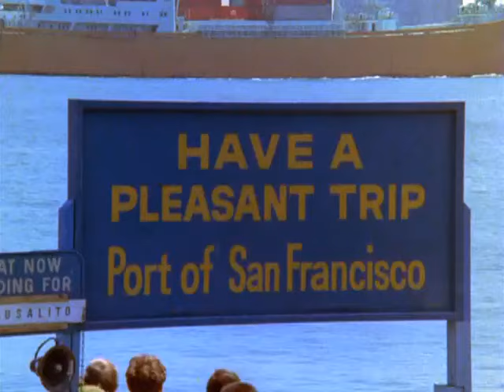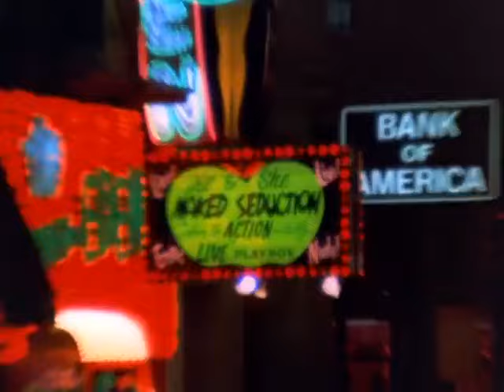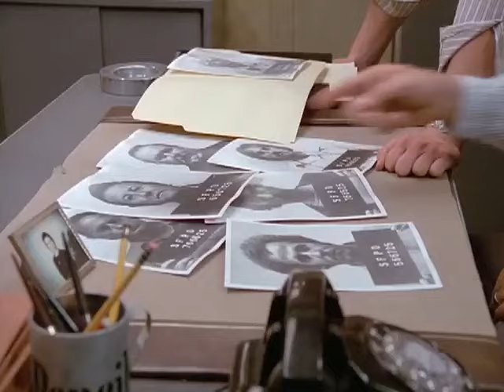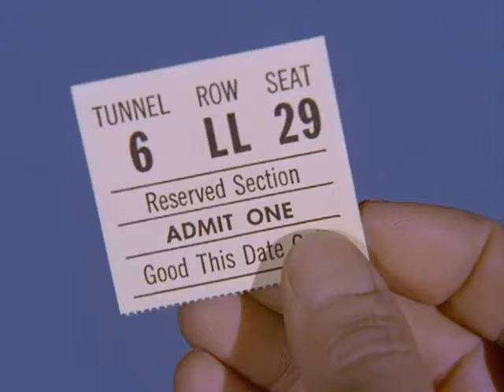Las Calles De San Francisco 3x18 Un asesinato de 10 dolares